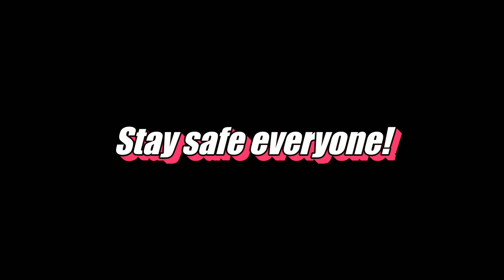NEW DIY (Video Teaser)